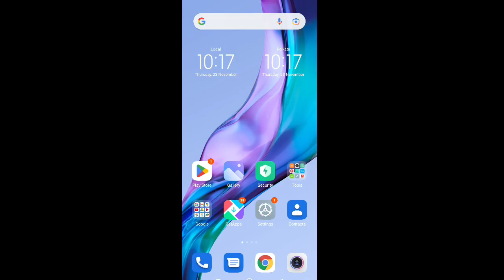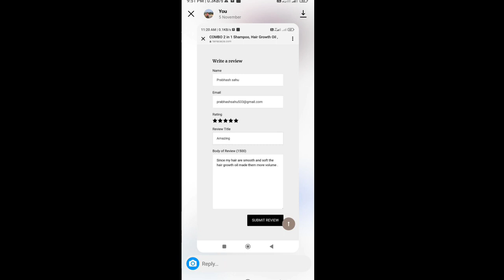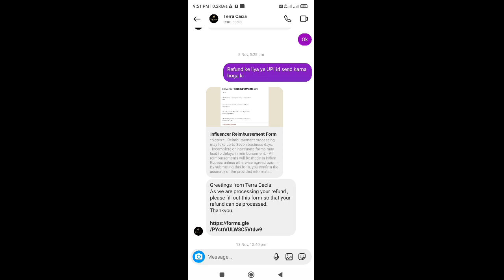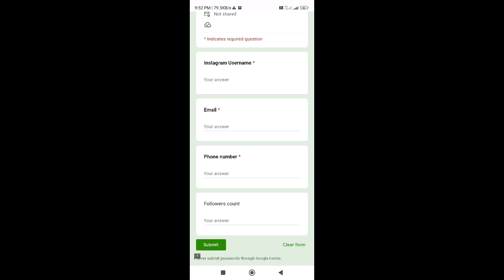NEW Shopping loot ll today New Product loot ll free products today ll Free shopping loot today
NEW Shopping loot ll today New Product loot ll free products today l Free shopping loot today

⭕Telegram channel Name :- (Prabhash unboxing)

00:00 intro